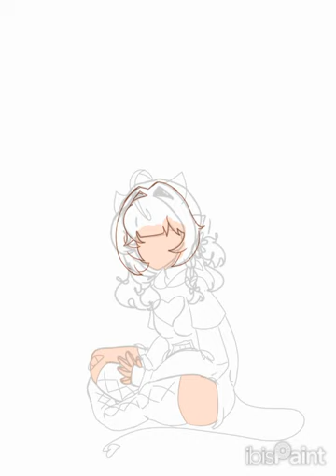Slowburn. . . ¦ SPEEDPAINT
"Ready to see new things?"___𓆩ᥫ᭡𓆪